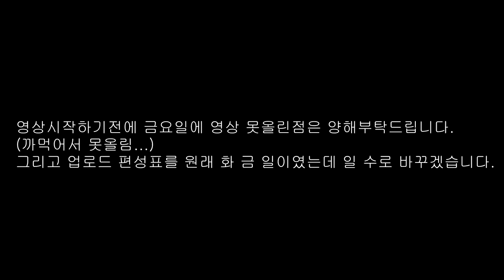귤주스 만들기[요리하는루타]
안녕하세요. 요리하는루타입니다. 오늘은 제가 귤주스를 만들어봤는데요. 생각보다 되게 간단하고 영양도 높아서 되게 좋을거같아요.
맛도 최고!

귤주스 레시피
재료:귤4개,설탕(개인취양)

1.귤을 깐다.

2.귤을 믹서기에 간다.(설탕넣으실분은 같이 넣어서 갈아주세요.)

*업로드 시간표*
*수,일:요리영상*
*업로드 시간:5~10시사이*